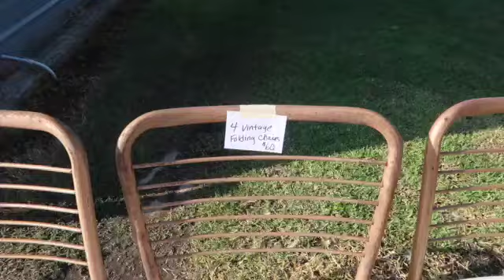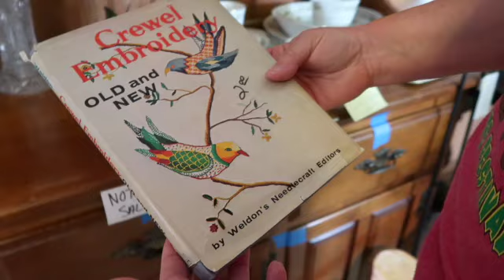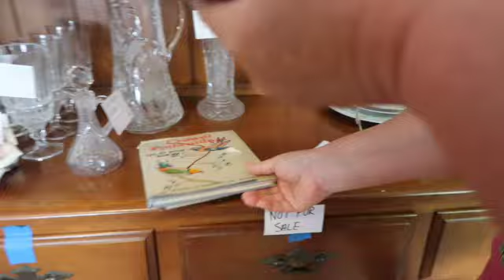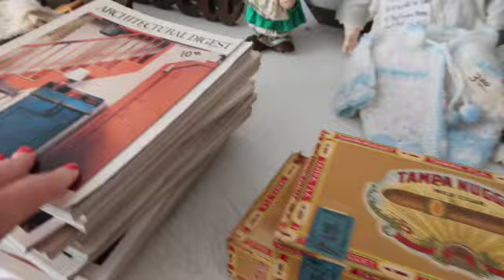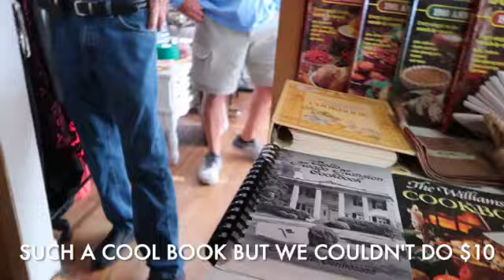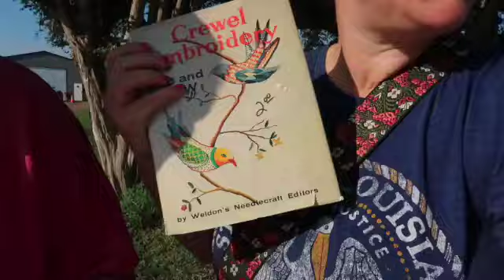QUICK ESTATE SALE SHOP WITH US | Shopping for our Vintage Boutique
Let us know if you saw anything interesting that we missed!

Hi! We are Katrina & Lexi - a mother-daughter duo who loves anything vintage, retro, repurposed, & unique. Together we travel around to dig through thrift stores, garage sales, estate sales, flea markets, & more looking for treasures!

Other stuff we use to decorate our own vintage & eclectic styled homes, Lexi sells it on other online platforms, or we bring it to our vendor markets we host around Southwest Louisiana!

Yep, we run an event hosting business, Magnolia Town Market, together too! We will be sharing preparations for those events too!